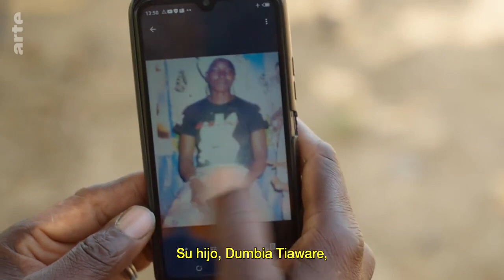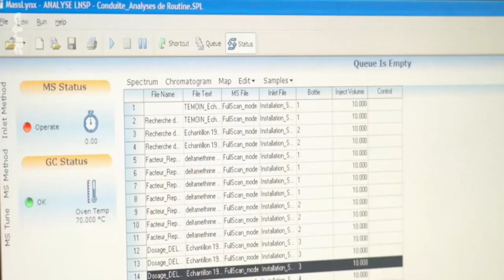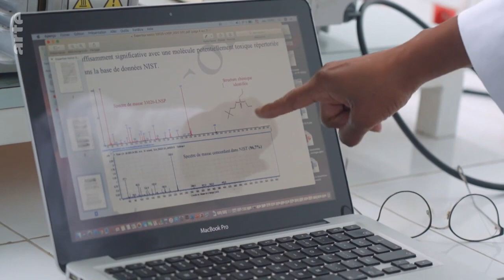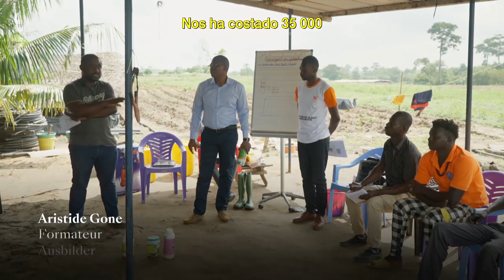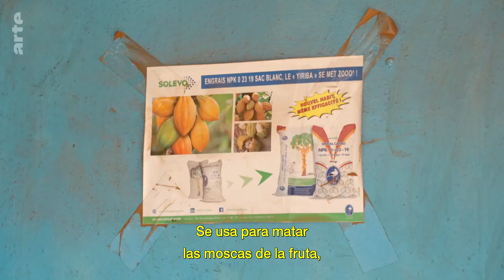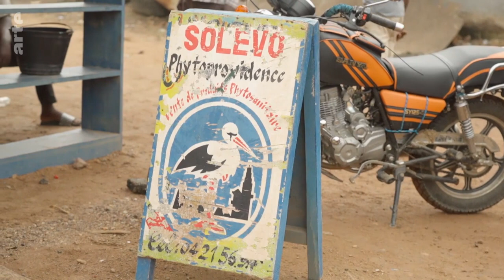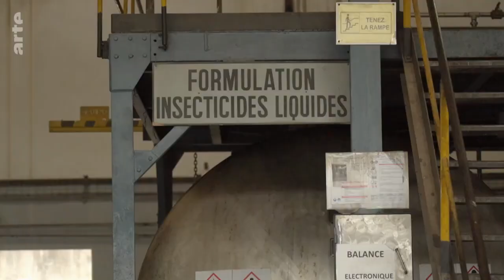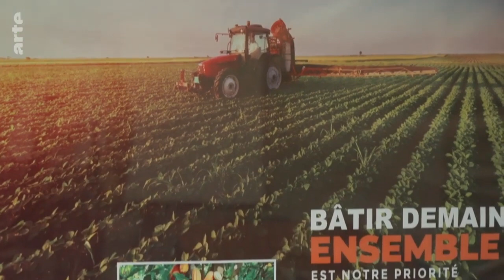Costa de Marfil el precio del cacao